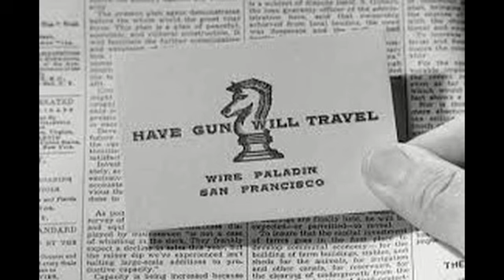Duane Eddy The Ballad Of Paladin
This song was from the TV show, Have Gun, Will Travel. It was written by Johnny Western, Richard Boone and Sam Rolfe. Johnny Western sang the song at the end of the show. The show lasted from 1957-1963. Duane recorded his version in 1962 and it peaked at #33 on the charts.